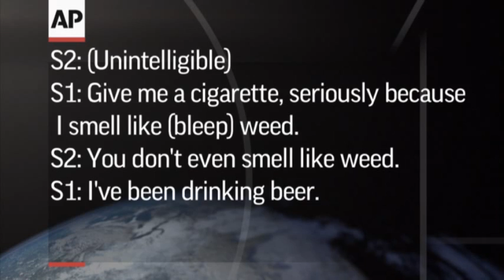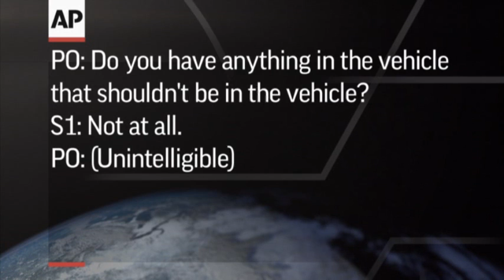Raw: Suspects Butt Dial 911, Lead to Arrest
Two suspects arrested for breaking into a car in Central California accidentally called 911 on a cellphone. A dispatcher listening to the 35-minute conversation, directed police to their location. (May 20)